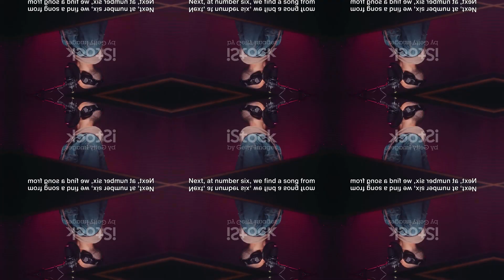Top Hit of the Moment: 'I'm Just Ken' by Ryan Gosling | Most popular song right now 2024